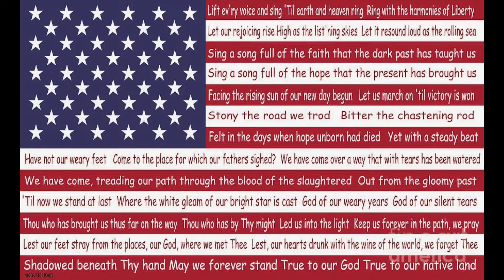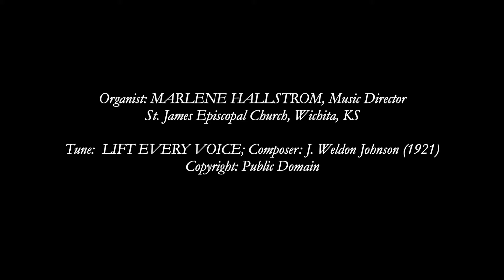St. James presents: Lift Every Voice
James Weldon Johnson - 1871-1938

Till earth and heaven ring,
Ring with the harmonies of Liberty;
Let our rejoicing rise
High as the list'ning skies,
Let it resound loud as the rolling sea.
Sing a song full of the faith that the dark past has taught us,
Sing a song full of the hope that the present has brought us;
Facing the rising sun of our new day begun,
Let us march on till victory is won.

Stony the road we trod,
Bitter the chast'ning rod,
Felt in the days when hope unborn had died;
Yet with a steady beat,
Have not our weary feet
Come to the place for which our fathers sighed?
We have come over a way that with tears has been watered.
We have come, treading our path through the blood of the slaughtered,
Out from the gloomy past,
Till now we stand at last
Where the white gleam of our bright star is cast.

God of our weary years,
God of our silent tears,
Thou who hast brought us thus far on the way;
Thou who hast by Thy might,
Led us into the light,
Keep us forever in the path, we pray.
Lest our feet stray from the places, our God, where we met Thee,
Lest our hearts, drunk with the wine of the world, we forget Thee;
Shadowed beneath Thy hand,
May we forever stand,
True to our God,
True to our native land.

Whoever you are, and wherever you find yourself on your journey of faith, you are welcome here. While we are loving our neighbors by physically distancing, and attempting not to contribute to community spread by staying at home, we offer worship experiences you can have on your own in your own home. We ask for your prayers for our world, our parish, and for the new life which is coming into being. If you find the work, fellowship and ministry of St. James of interest online, please be assured that once we are gathering again for in-person worship and other programs, you are also welcome to be among us and get to know us.

Loving - Liberating - Life-Giving

3750 East Douglas Ave.
Wichita, Kansas 67208
Dawn Frankfurt, Rector
Marlene Hallstrom, Organist